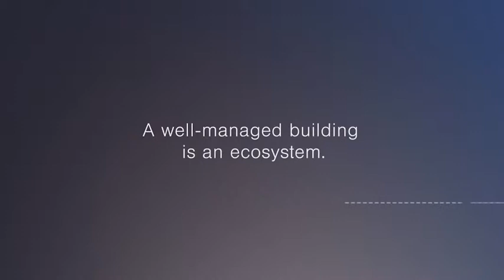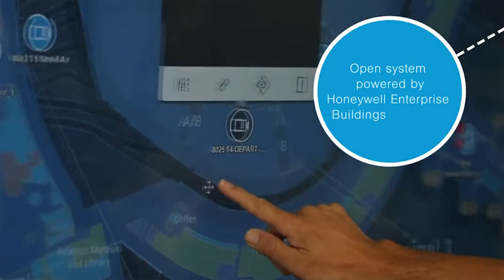Next Generation of Smart Buildings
Honeywell (NYSE:HON) today announced the next generation of smart building technology, Command and Control Suite, which turns complex facility data into recommendations and easy-to-implement changes that help boost business outcomes — lowering costs, minimizing risk and reducing downtime.

By combining intelligent automation, advanced analytics and visualization with the simplified user experience of today‘s home and mobile electronics, Command and Control Suite links building automation and the enterprise. It can provide a holistic view of a connected building‘s video feeds, access control and fire alarms, for example, and pull in relevant information from human resource applications. Integrating data from these disparate systems could help security personnel track occupants and make sure they exit the facility in the event of an evacuation, improving employee safety.